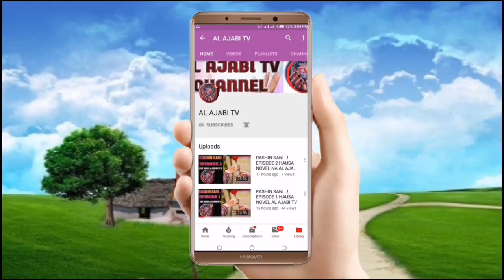Mijin Novel - Episode 13 Hausa Novel Labarin tantagaryar soyayya me tab'a zuciya